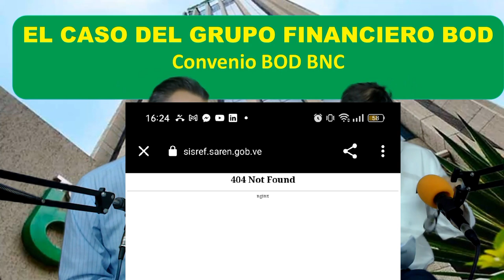El Convenio BOD BNC. Algunos detalles.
Ciertamente que el caso del Grupo Financiero BOD es un caso que amerita importante examen por la cantidad de aspectos relacionados al mismo más allá del tema del Derecho Bancario.

Entre las píldoras informativas que sobre el caso están elaborando Carlos Calderón y Roberto Hung, hoy nos presentan algunos detalles del convenio celebrado entre el Banco Accidental de Descuento BOD, sus accionistas mayoritarios y el Banco Nacional de Crédito BNC, los cuales son de interés para comprender tan importante caso y las responsabilidades comprometidas.